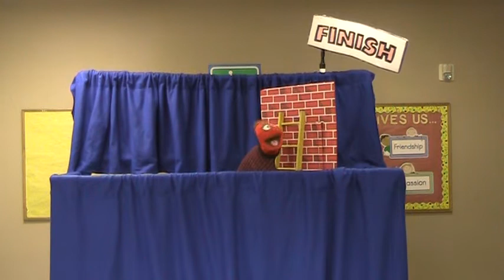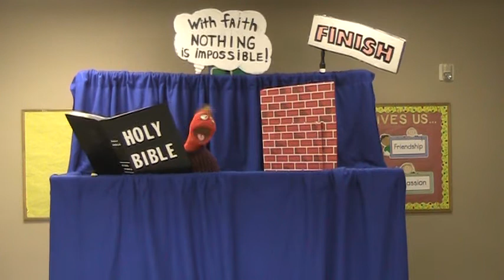The Faith Finish.mpg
A Puppet show about getting though the problems and obstacles in life.
Max Monohand the puppet tries everything to get past his problem..watch the show and see what helps Max get past his "brick wall" in life.
Jack Lippa - Puppets with a Purpose